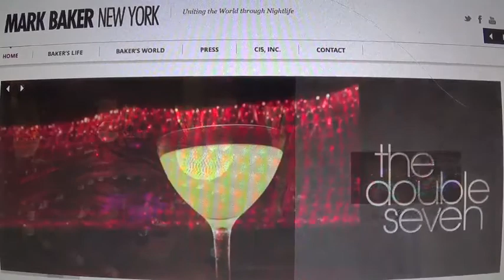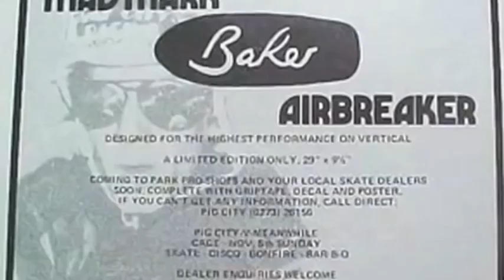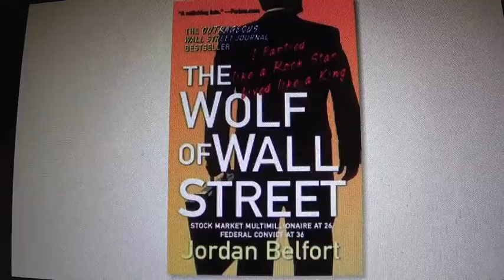Mark Baker Book Project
Book and Film plans for 2015. The Extraordinary life and times of the King of Clubs.